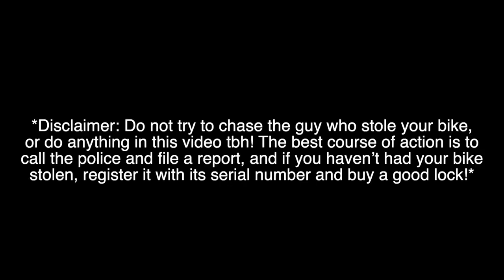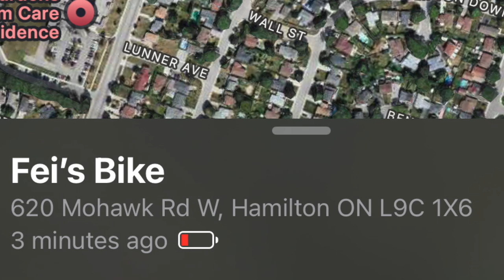This guy stole my bike. Can we track him down with an AirTag?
Some guy stole my bike. That wasn't very nice of him, so I tried tracking him down.

Music Used
Careless Whisper by George Michael
Washing Machine Heart by Mitski

Gear
Editing Machine: Macbook Air M1
Editing Software: Final Cut Pro
Camera: iPhone 13

Full Disclosure

This is just a friendly disclaimer that my videos are primarily intended for entertainment. While I try to pack my content with as much useful information as possible, ultimately I am not professionally certified to advise you on your buying decisions. I am not responsible for any damages/losses that may occur as a result of actions influenced by my content.

I am not responsible for any losses, monetary or otherwise, that may have been influenced by content on my platform. My videos are primarily intended for entertainment. While my content may be useful, keep in mind that I am not professionally certified to advise you, I am just some random kid on the Internet. By watching my videos you accept these conditions. The video description may contain affilate links.